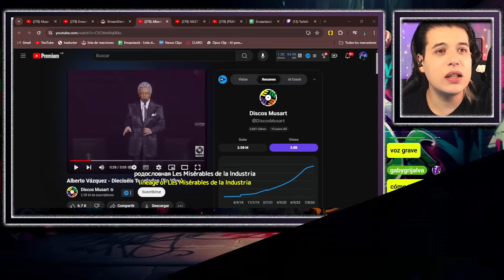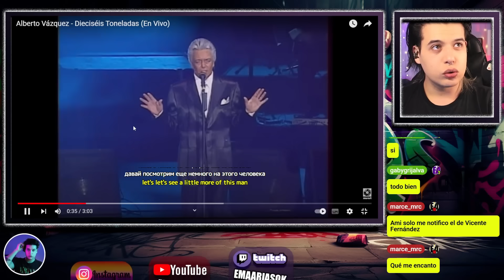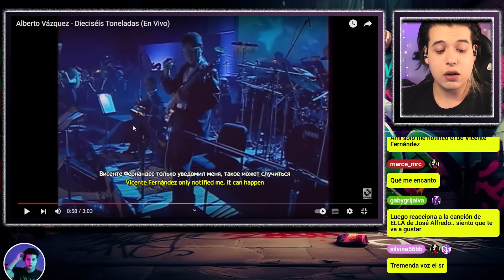NO PUEDO CREER ESTA VOZ!! Alberto Vázquez - Dieciséis Toneladas | Vocal Coach | Ema Arias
que les guste y como siempre les dejo mis redes y opciones para colaborar con el canal. besooos

DESCRIPCION DEL CANAL: Este es un canal de análisis y reacción a diferentes artistas y los analizamos desde el lado vocal y algunos otros aspectos desde el humor y la técnica vocal.
Soy docente de música recién recibido (2021), pero desde hace muchos años doy clases de música en escuelas gracias a otras dos carreras que llevé a cabo. Soy vocal coach desde el 2013 y en 2021 abrí este canal con el fin de divertirnos, disfrutar de diferentes artistas y aprender algo de técnica vocal, reaccionando a cantantes de todas partes del mundo como, Kazajistán, Corea, Filipinas, México, Argentina, Rusia, entre otros. siempre abordado desde el buen humor, 0 solemnidad y buena onda.